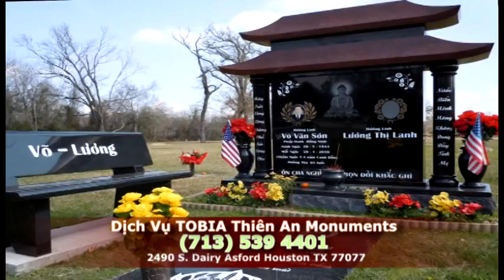150327 Bao Tran Bao Tro Hoi Thao